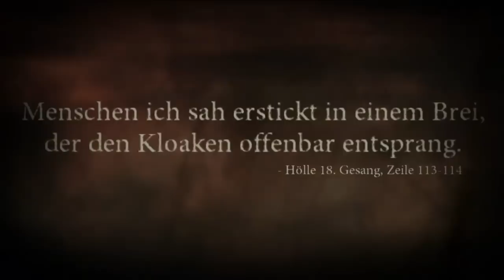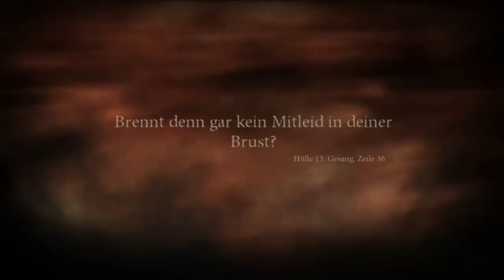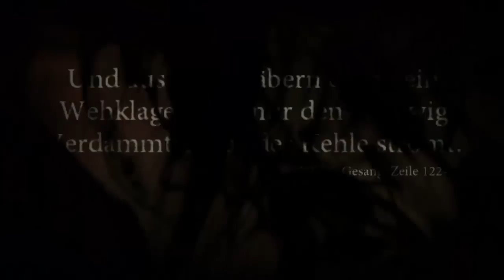Let's Play Dante's Inferno Part 11 - Von hier an blind in einen Wald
Dante muss sich nach der heißen Atmosphäre durch einen Wald schlagen und ab hier ist das Spiel für den alten Raben blind!